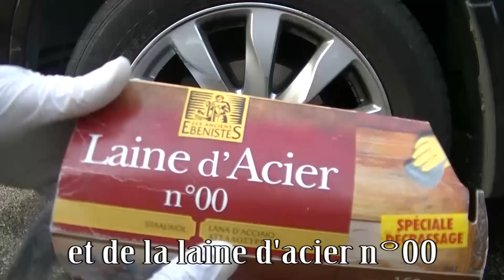Comment nettoyer une jante alu piquée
Comment nettoyer une jante alu piquée. Les points de piquage sur l'aluminium sont très difficiles à éliminer. Cette vidéo montre comment les effacer.

jante alu nettoyer jante alu piquée aluminium Outils outillage bricolage automobile mécanique mécanicien réparation entretenir révision voiture diesel pieces auto piece auto
Lien vers les outils sur mon site internet :

Cette vidéo ne constitue ni ne remplace un véritable manuel technique spécialisé, et n'a été réalisée qu'à des fins pratiques et pédagogiques. "Build All" ne donne aucunes garanties de quelque sorte et décline toute responsabilité. "Build All" ne sera pas responsable des dommages causés aux matériels ou des blessures causées aux personnes en utilisant des informations contenues dans cette vidéo. L'usage des informations contenues dans cette vidéo est à votre propre risque.